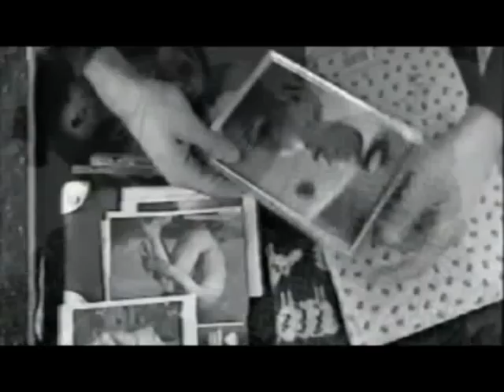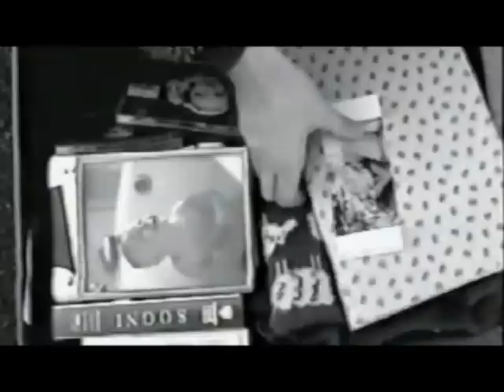7) 7 capitoli con donna - Daniele e valeria? (2002)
Ultima parte, Daniele e Valeria? Argomento: il futuro, i figli e quindi la vita...

Regia di Paolo Romanucci
Sceneggiatura e personalità Daniele Timpano
Con Valeria Bissoni e Daniele Timpano
Montaggio di Simone Mancini